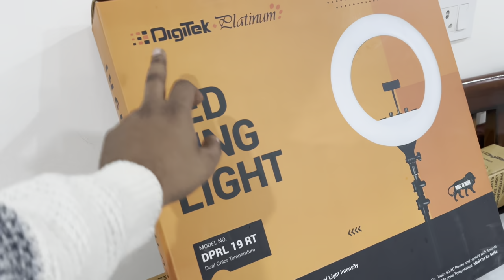Aliza ko banaya chotu Santa-Claus🎄🎁🥰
19rt ring light